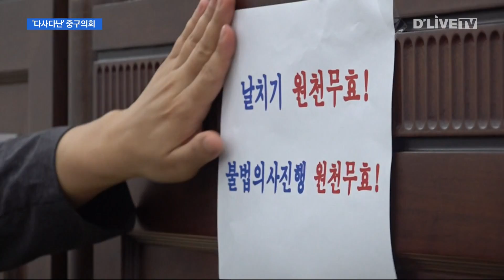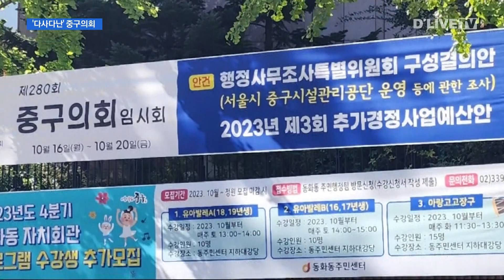'다사다난' 중구의회 전반기 마지막 정례회 [중구] 딜라이브 뉴스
'다사다난' 중구의회 전반기 마지막 정례회

【 앵커멘트 】
시작부터 삐걱댔던 9대 중구의회가
전반기 2년을 마무리하고 있습니다.
정당 갈등에 구청과의 잡음,
비위의혹에 대한 감사원 청구까지.
아직 끝나지 않은 숙제들이
남아있는 가운데
마지막 정례회를 시작했습니다.
박용 기자입니다.

【 VCR 】
의장선거는 무효라는 전단지로
시작한 9대 중구의회

기습적으로 의장을 선출했다는 게
당시 국민의힘 측의 주장이었습니다.

【 현장녹취 】
( 소재권 중구의원 (국민의힘) / 2022년 7월 )
"화장실 갔다온 사이에 당신들이 불법으로 (의장석을) 점거했지."

【 VCR 】
갈등은 주민 행사장 입구까지 틀어막았고

국민의힘 의원들의 보이콧은
모든 상임위원장까지 민주당이 가져가는
결과를 낳았습니다.

【 현장녹취 】
( 양은미 중구의원 (국민의힘) / 2022년 8월 )
"인정을 못하기 때문에 저는 여기에서 나가겠습니다."

【 VCR 】
법원까지 오갔던 의장단 선출 갈등.

국민의힘은 당원과 민심을 배반했다며
길 의장을 제명했습니다.

【 인터뷰 】
( 길기영 중구의장 / 2022년 11월 )
"어처구니 없게도 명분도 실리도 없는 잘못된 제명을 당하고 말았습니다."

【 VCR 】
의회와 구청과의 갈등도
내내 이어졌습니다.

의회에서 통과된 안사청문회 조례안에 대해
구청은 거부권을 행사했고

이는 서울 전체 구의회까지
갈등을 확산시켰습니다.

【 현장음 】
"집행부의 근거없는 인사청문회 조례안 재의 요구를 철회하라!"

【 VCR 】
구청 산하기관의 비위의혹을 조사하겠다는
의회 현수막을 구청은 철거했고

관련 조례에 대해 구청은 또다시 거부권을
행사하며 감정의 골을 키웠습니다.

감사원까지 간 이 사안은
아직도 공익감사 진행 중.

민생을 처리하기에도 바쁜 시간을
원구성 갈등과 구청과의 불협 화음으로
1년이 넘게 허비했던 겁니다.

【 현장음 】
( 윤판오 중구의회 부의장 (더불어민주당) / 지난해 6월 )
"계속 갈등하고 반목해서는 절대 안됩니다."

( 소재권 중구의원 (국민의힘) / 지난해 6월 )
"제 9대 중구의회는 시작부터 잘못됐습니다."

【 VCR 】
민생 사업을 위협하던 구청과 의회의
예산 삭감 힘겨루기는 매 연말 계속됐고

협의와 협치는 없고
갈등과 반목만 이어갔습니다.

【 현장녹취 】
(시설관리공단과 의원간의 설전)

"똘마니냐고요 내가?"

"똘마니가 아니라 지금 기관이 감사 중인데 그럼 지적을 안합니까?"

【 VCR 】
다사다난한 9대 중구의회가
2년의 전반기를 끝내고
마지막 정례회에 돌입했습니다.

17일간의 이번 일정에는
노인급식과 육아종합지원센터 민간위탁,
초등학생 돌봄지원 관련 조례안 등
민생과 관련한 심사를 앞두고 있습니다.

후반기 의장단 선출은
다음달 8일부터 이틀간 열리는 가운데

최근 의회 내외부의 기류 변화가
어떤 영향을 미칠 지
벌써부터 관심이 모아지고 있습니다.

딜라이브뉴스 박용입니다.